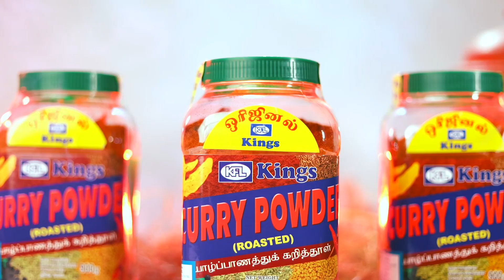இன்றைய முக்கிய செய்திகள் - 18.12.2020 | Sri Lanka Tamil News | Today Jaffna News